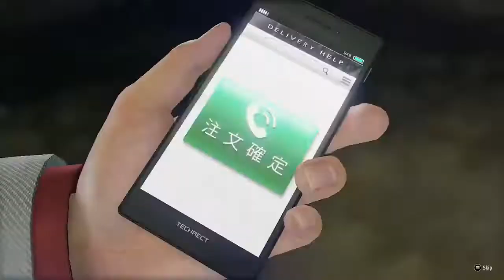Yakuza Like A Dragon - Sota Makinohara (Mr. Masochist) Poundmates Summon (English Dub)